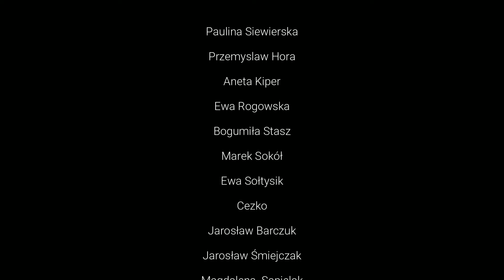Zdjęcia, których nie zrobiłem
Czy warto robić fotograficzne podsumowania roku? Jestem pewien, że warto. Trzeba to jednak robić z dystansem i na tyle twórczo by wyciągać z takich podsumowań konstruktywne wnioski.

👉 Podoba Ci się to co robię? Wesprzyj mnie na Patronite.

👉 Możesz postawić  mi ☕ kawę!

Pobierz bezpłatny poradnik
👉 Jak się uczyć fotografii: